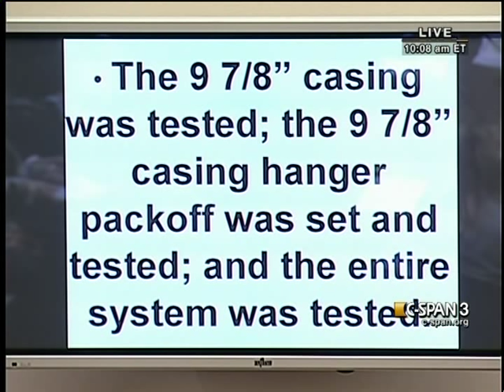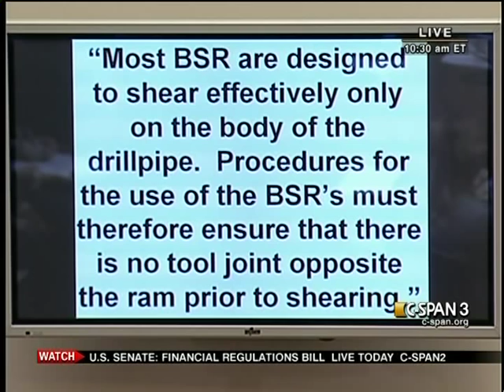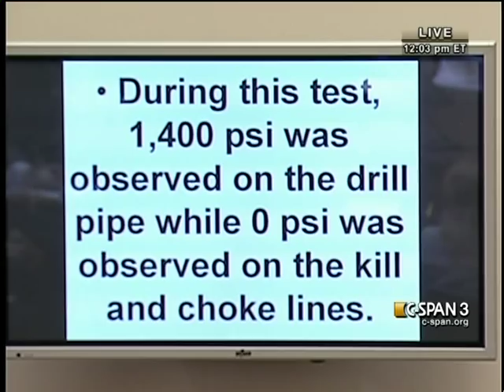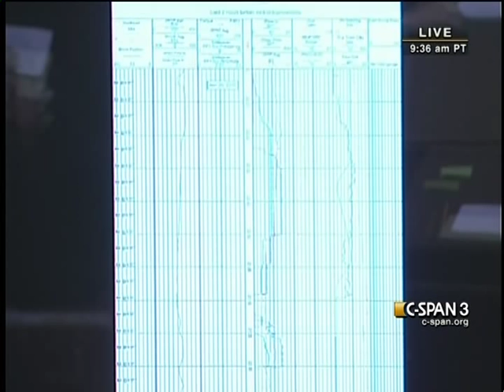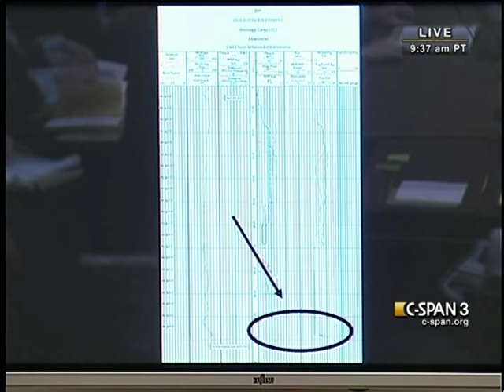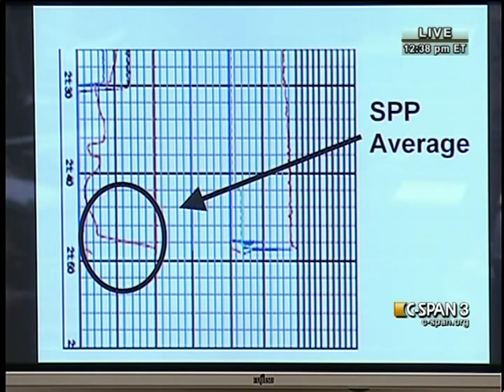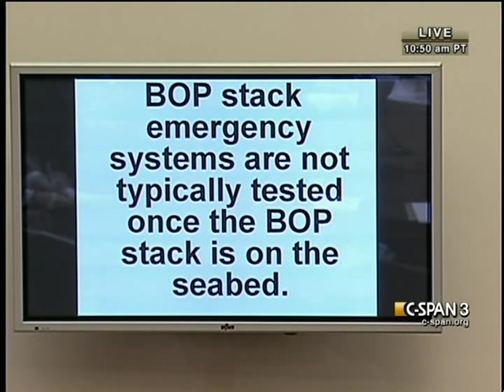Gulf of Mexico Oil Spill, Part 1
Gulf of Mexico Oil Spill, Part 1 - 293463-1-DVD - House Energy and Commerce - 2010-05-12 - House Energy and Commerce Committee. Subcommittee on Oversight and Investigations. Executives from BP, Halliburton, Cameron, and Transocean testified on their roles in the Gulf of Mexico oil spill. Questions and testimony focused on equipment failures, regulatory oversight, and the causes of the accident on the Deepwater Horizon that led to the oil spill. Several members were highly critical of company engineering practices and equipment modifications made prior to the accident. Part 1 of 2. Filmed by C-SPAN. Non-commercial use only.